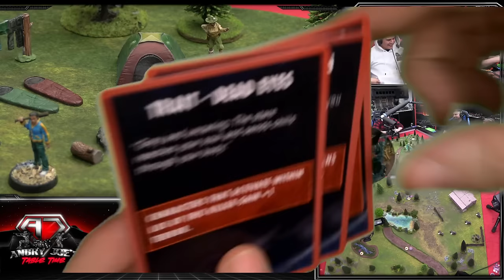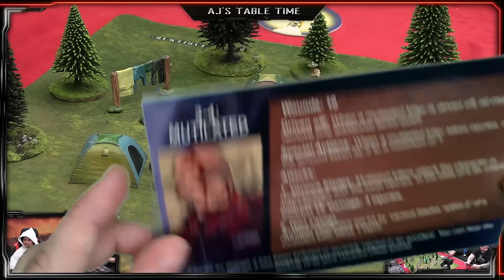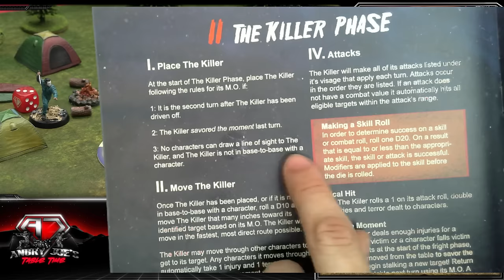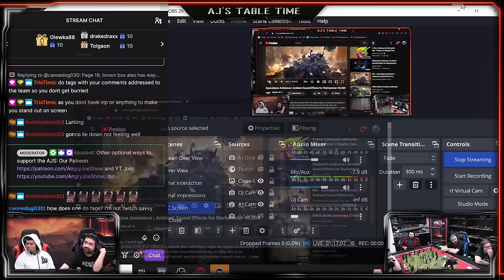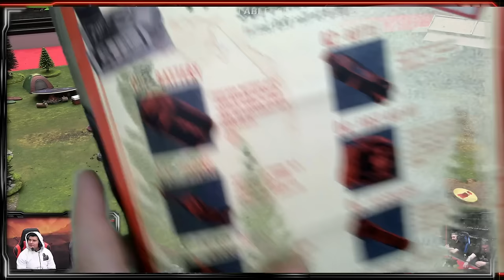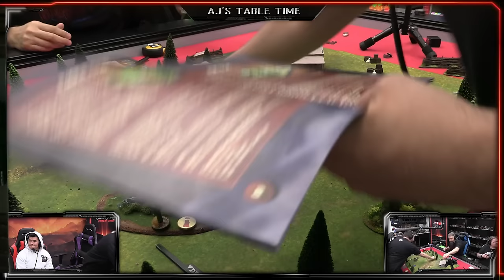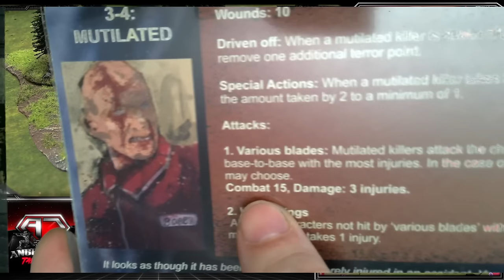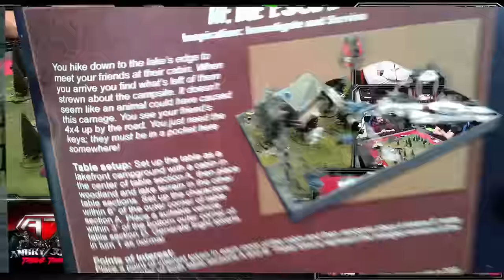AJ's Tabletime - DONT LOOK BACK! Horror/Slasher 4v1 Board Game!